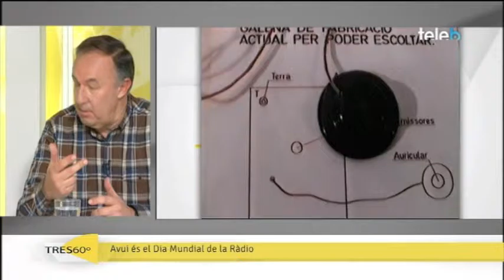Dia Mundia de la Ràdio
Commemorem el Dia Mundial de la Ràdio amb un programa ben especial!